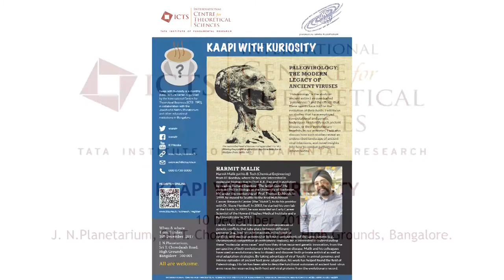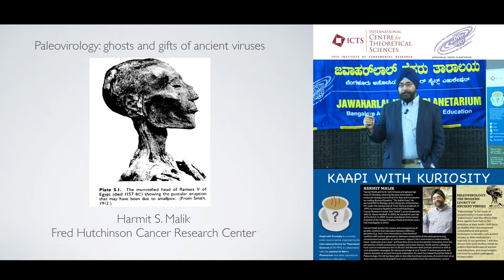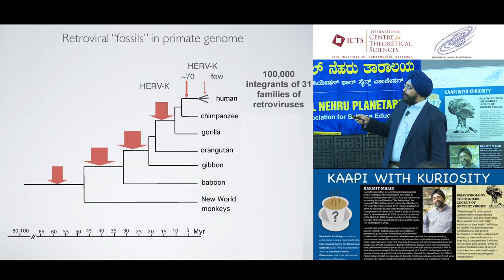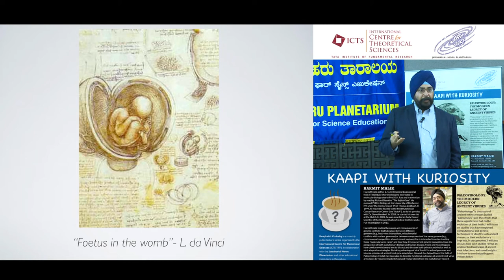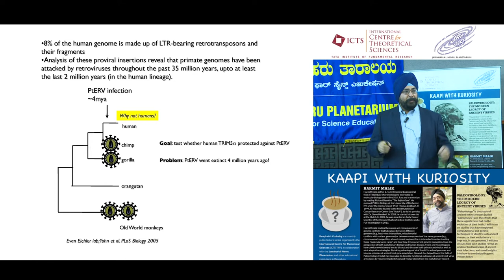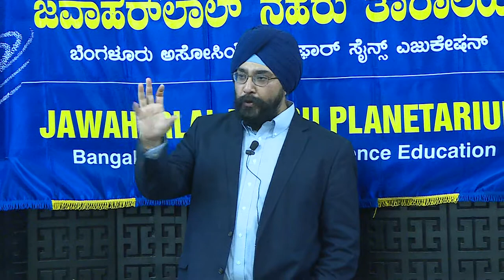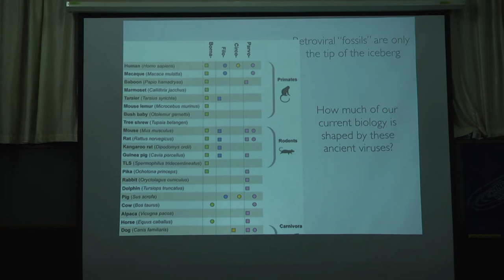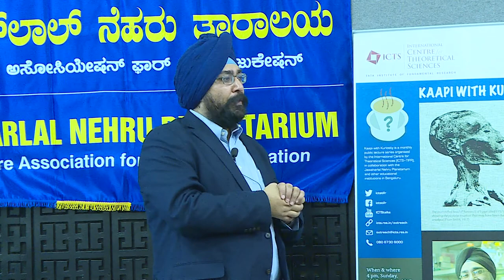PALEOVIROLOGY: THE MODERN LEGACY OF ANCIENT VIRUSES by Harmit Malik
KAAPI WITH KURIOSITY is a monthly public lecture series organised by the International Centre for Theoretical Sciences (ICTS-TIFR), in collaboration with the Jawaharlal Nehru Planetarium and other educational institutions in Bengaluru.

TALK TITTLE : PALEOVIROLOGY: THE MODERN LEGACY OF ANCIENT VIRUSES
SPEAKER : Harmit Malik (Fred Hutchinson Cancer Research Center, Seattle, USA)
VENUE : J. N.Planetarium, Bangalore On 10 December 2017 at 04:00 PM